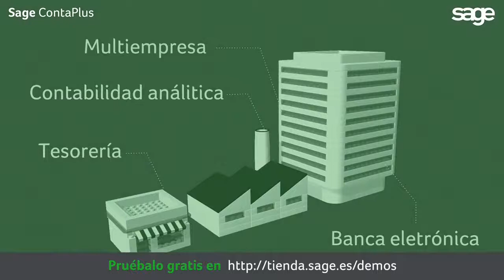Sage ContaPlus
Prueba gratis la nueva versión de Sage ContaPlus, la solución de gestión contable más utilizada por las Pymes Españolas.

Accede a y empieza a descubrir como en e-voluzión podemos ayudarte para aprovechar tu tiempo al máximo.

Sage ContaPlus es la solución pensada para tu negocio rápida y fácil de instalar.

Una solución siempre al día que incluye actualizaciones legales y funcionales y soporte técnico que te ayuda a obtener el mejor rendimiento.

Sage ContaPlus ha sido diseñado para gestionar todas las obligaciones legales y fiscales, sin necesidad de conocimientos avanzados de contabilidad.

También permite gestionar otros aspectos fundamentales de tu negocio como la tesorería, el inmovilizado o la gestión de proyectos y departamentos.

Dispone de una amplia colección de soluciones modulares complementarias que, por ejemplo permiten acceder a la información contable desde cualquier momento y en cualquier lugar.

Sea cual sea el tamaño de tu negocio o sea cual sea tu sector de actividad existe un ContaPlus adaptado a tus necesidades.

Descubre ya por qué más de 300.000 autónomos y empresas confían en Sage ContaPlus, el apoyo que tu negocio necesita.